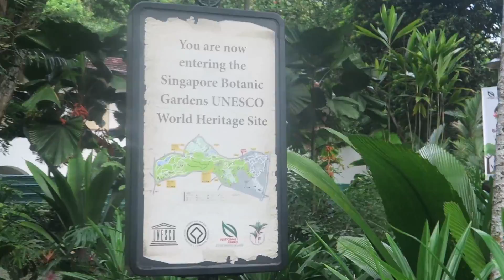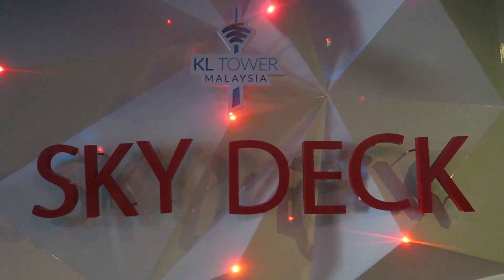South East Asia 2016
This year me and 2 friends went backpacking around South East Asia.
From learning about different cultures to meeting some amazing people in some of the most stunning countries, I had the best time!

I decided to vlog everyday of it.. Here is one big video of the whole trip! Let me know if you like it and I'll start editing the daily vlogs!

Route...

Thailand...
Bangkok
Krabi
Koh Phi Phi
Koh Samui
Koh Phangan
Koh Tao
Chiang Mai
Chiang Rai
Pai

Laos...
Luang Prabang
Vang Vieng

Vietnam...
Hanoi
Hue
Hoi An
Nha Trang
Mui Ne

Cambodia...
Phnom Penh
Siem Reap

Singapore

Malaysia
Kuala Lumpur
Langkawi

My stuff..
Canon Powershot G7X
Veho Muvi HD NPNG